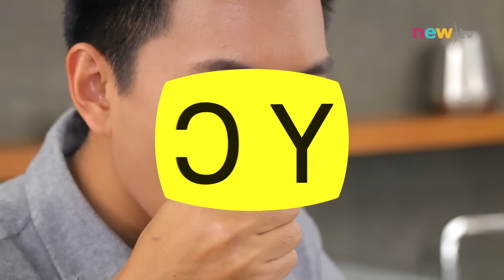ต้มจับฉ่าย - ยิ่งต้มยิ่งอร่อย CIY - cook it yourself EP82 [1/3]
เมนูอะไรน้า? ยิ่งต้มยิ่งอร่อย ก็แหม ทำอาหารทั้งทีก็อยากเก็บไว้กินนานๆใช่มั้ยล่ะ CIY จัดให้เลย กับ3เมนูสุดคลาสสิค ที่กินเมื่อไหร่ก็อร่อย กับเมนู ต้มจับฉ่าย ไก่ตุ๋นมะนาวดอง และ สตูว์เนื้อ

จับฉ่าย
(สำหรับ 15 คน)

• น้ำ 10 ถ้วย
• โครงไก่ 250 กรัม
• หมูสามชั้นหั่นชิ้นพอคำ ½ กิโลกรัม
• เห็ดหอมแห้งแช่น้ำจนนุ่มหั่นครึ่ง 7 ดอก
• ผักกวางตุ้งหั่นท่อน 2 นิ้ว 250 กรัม
• ผักโขมจีนหั่นท่อน 2 นิ้ว 75 กรัม
• คะน้าหั่นท่อน 2 นิ้ว 250 กรัม
• หัวไช้เท้าหั่นแว่น 1 ซม. 250 กรัม
• ซีอิ๊วขาว 1 ½ ช้อนโต๊ะ
• เกลือสมุทร ½ ช้อนโต๊ะ
• ซีอิ๊วหวาน ½ ช้อนโต๊ะ
• เต้าเจี้ยวบด 1 ช้อนโต๊ะ
• พริกไทยดำ ½ ช้อนชา
• น้ำมันพืชสำหรับผัด

1. ตั้งหม้อน้ำบนไฟกลางจนเดือด ใส่โครงไก่ เคี่ยวด้วยไฟกลางให้เดือด เตรียมไว้
2. ตั้งกระทะน้ำมันบนไฟกลาง พอน้ำมันร้อน ใส่หมูสามชั้นลงผัดให้ผิวนอกเปลี่ยนสี ตักใส่ลงหม้อ จากนั้นนำเห็ดหอมลงผัดให้เหลืองหอม ตักใส่หม้อ ใส่ผักกวางตุ้ง ผักโขมจีน และคะน้า ลงผัดในกระทะใบเดิม เร่งเป็นไฟแรง ผัดเร็วๆพอให้ผักสลบ ปิดไฟ ตักผักทั้งหมดใส่ลงในหม้อ ใส่หัวไช้เท้า ปรุงรสด้วยซีอิ๊วขาว ซอสปรุงรส เกลือ ซีอิ๊วหวาน และเต้าเจี้ยว เคี่ยวด้วยไฟอ่อน นาน 1.30 ชั่วโมง หรือจนผักสุกนุ่ม และเข้าเนื้อ ชิมน้ำซุปให้มีรสกลมกล่อม ปิดไฟ
3. ตักใส่ถ้วย เสิร์ฟ

ติดตามชม CIY - cook it yourself ได้ทุกวันเสาร์ 13:00 น. ทางช่อง New TV 18 (ช่องเคเบิ้ล 28)